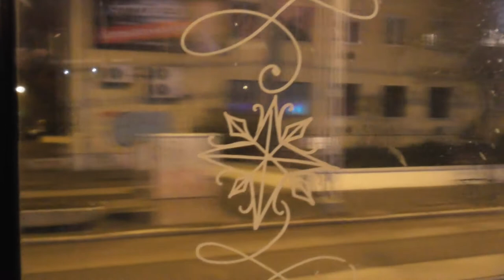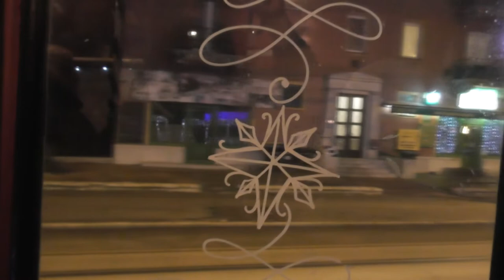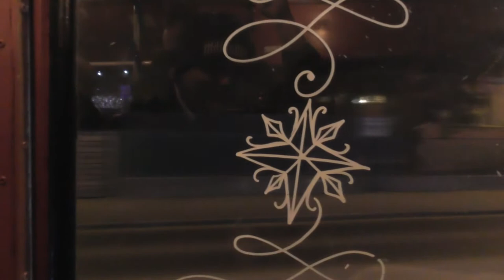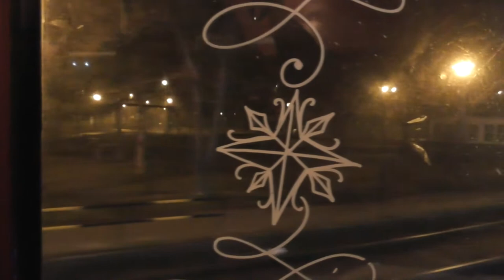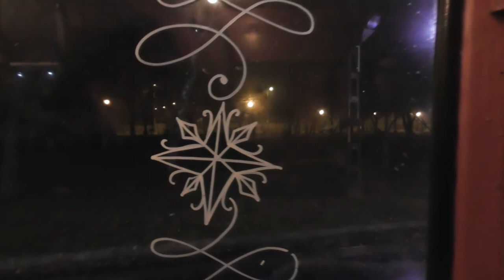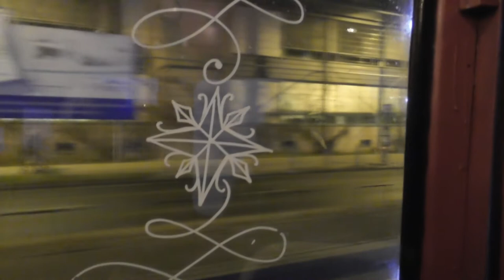2017.01.07 A szezon utolsó fényvillamosa a 69-es vonalon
A szezon utolsó fényvillamosa és a fényvillamos történetében először a 69-es vonalra is eljutott.  Filmeztem az útját, ahol csak sikerült. Nem a legjobb minőségű videó lett, de erre futotta.